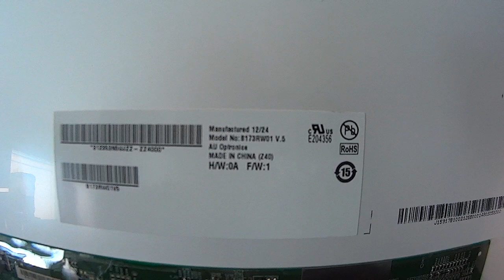Toshiba Satellite C875 Laptop Screen Replacement Procedure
Step by step instructions to replace a cracked screen on a Toshiba Satellite C875 C875D laptop computer.